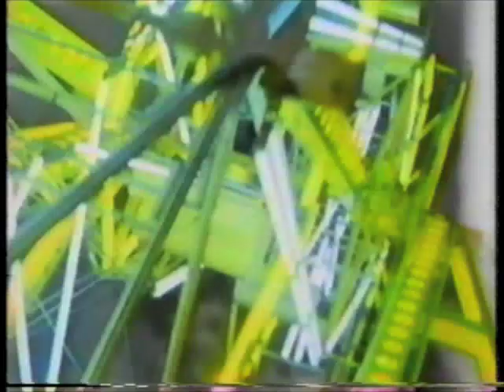The Golden Palominos - Boy (Go)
Promotional video for the song "Boy (Go)" from the album "Visions of Excess"
I apologize for the poor quality editing, this was originally recorded in 1987 and MTV would often have really cheap and lame video transitions which I edited out.